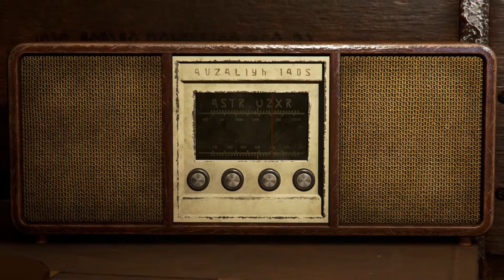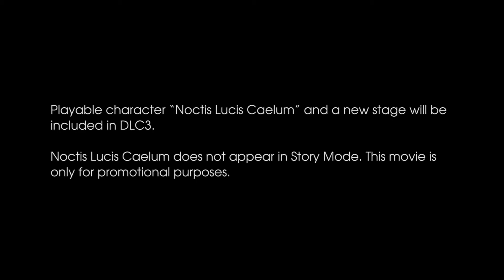TEKKEN 7 - Noctis Lucis Caelum Reveal Trailer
Noctis Lucis Caelum from Final Fantasy XV enters the TEKKEN 7 ring! Wielding his signature Engine Blade, Noctis is ready to deal heavy hard-hitting blows as he takes on the likes of Yoshimitsu, Devil Jin, Jack 7, and the rest of the TEKKEN 7 fighters when he enters the King of Iron Fist Tournament in spring 2018!